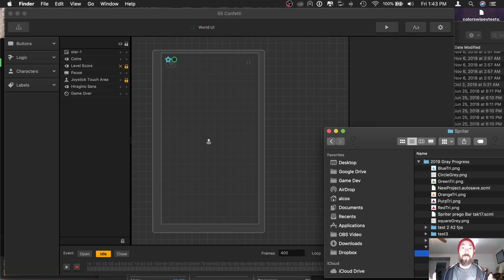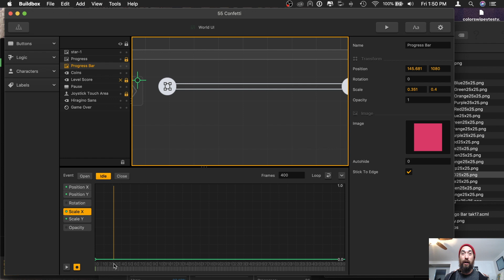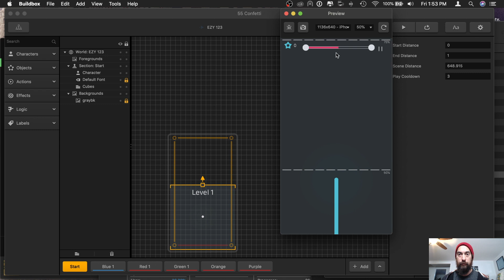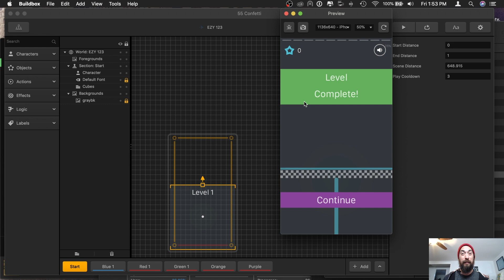Buildbox 2 | Tutorial 033 Making a Progress Bar Easy